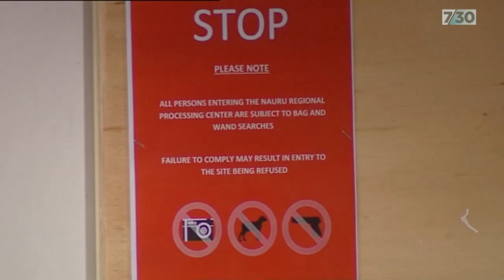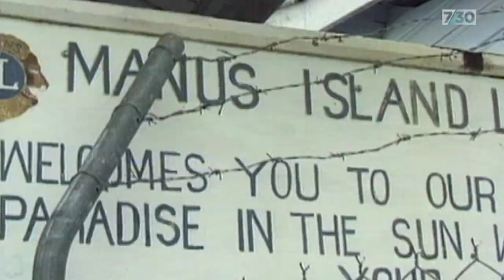Questions raised about the administration of offshore processing centre contracts | 7.30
The Federal Government announced a review yesterday into alleged bribery associated with Australia's offshore detention regime. It raises questions about the risks of large-scale outsourcing within the Home Affairs department.

Laura Tingle reports.